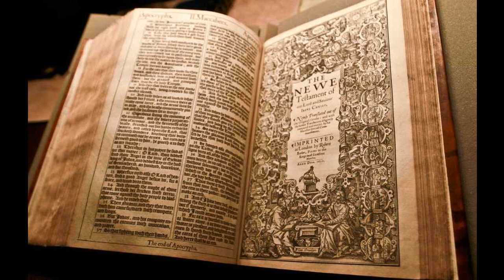Isaiah 37 - KJV - Audio Bible - King James Version 1611 - Dramatize